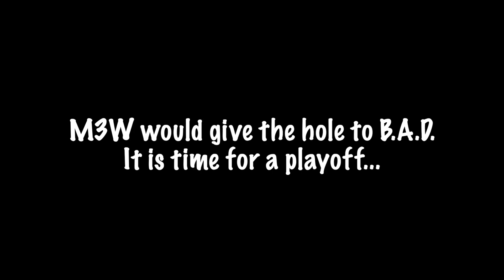BADGolf: The Finale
Abe and Adam try to finish off the boys from B.A.D. Golf - but chaos ensues! Let's if they can hold on or if there is just too much BAD Golf being played.